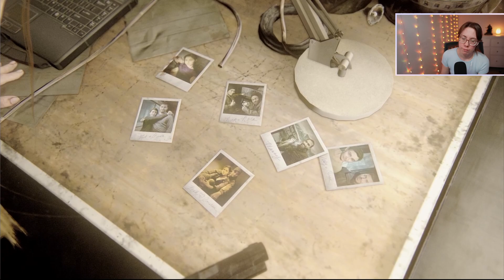We Have a Family | The Last Of Us Part II Episode 18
Welcome back to my playthrough! We are back with Ellie, Dina and now baby JJ. But, everything is not as it seems..

Hi! Welcome in to my cozy corner, My name is Bec, I am a person with disabilities, a mum, born and raised in Australia and I love cats and gaming!

•  Camera: Sony ZV-E10 with Sigma 16mm lens / Sony E 2.8/16 lenses
•  Mic: Deity VO7U
•  Editing software: Devinci Resolve (free version)
•  Streaming Software: OBS Studio.